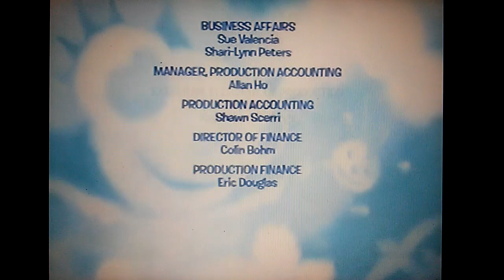Miss Spider's Sunny Patch Friends End Credits